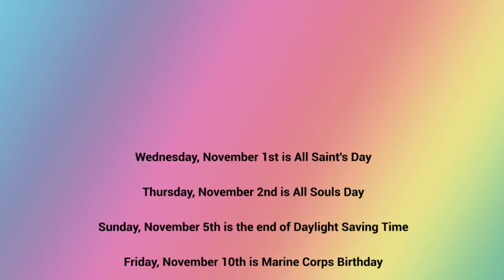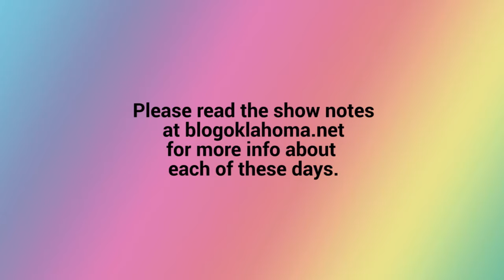Blog Oklahoma Bonus #6: November 2017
[audio] October 29, 2017 - Blog Oklahoma Bonus Episode - Hey we're heading into a new month so let's take a look at what's coming up in November 2017 according to the calendar hanging on my office wall. - Welcome to Blog Oklahoma.

Are you someone who blogs in or about Oklahoma? Then you already qualify for web ring membership. Join Blog Oklahoma today! Want to know more about Blog Oklahoma? Then just explore the web ring and discover some of the best blogs & podcasts in the nation. for more information.

I'm happy to announce as of October 29, 2017, Blog Oklahoma has 718 registered Oklahoma bloggers.